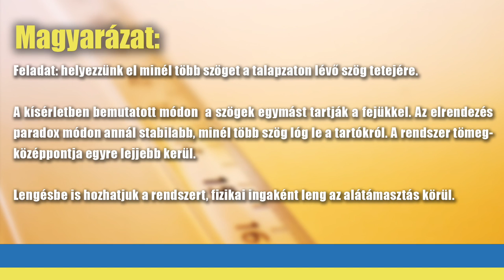Szögek egyensúlya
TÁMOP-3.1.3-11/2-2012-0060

Miskolc, Földes Ferenc Gimnázium